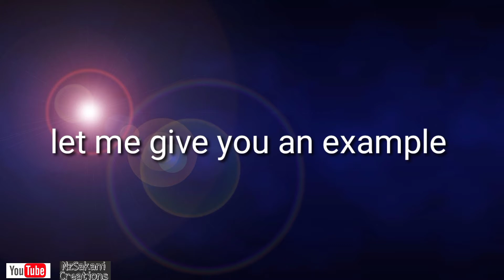Inner Feelings (By Sakani) || NzSakani Creations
We all have inner feelings all of the time…both positive and negative. We don’t always feel them because we spend so much time in our heads thinking about stuff or doing the gazillion things on our lists, calendars, planners or whatever else you use to control your world